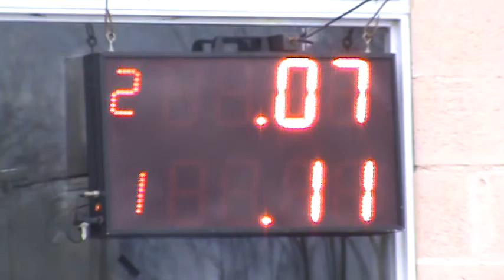Picadas De Avellaneda 10 de julio 2016 El Canal De Todos.